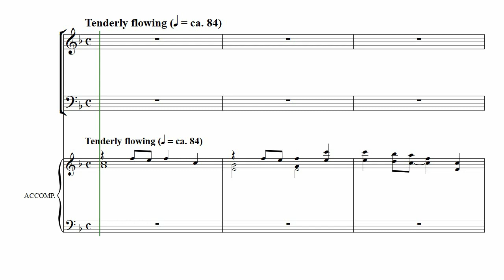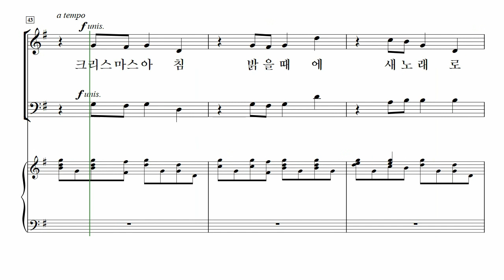[중앙아트] ‘중앙성가 17집’ 07. 아기 예수께 찬양 – 소프라노 MIDI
📚 중앙성가 17집 – 박신화 · 구천 편

07. 아기 예수께 찬양 – Joseph M. Martin 곡

『중앙성가 17집』 타이틀 곡 ‘주를 기억해’의 가사와 같이 주님의 얼굴을 뵈올 때, 우리의 삶이 크신 은혜가 넘치며 주님의 사랑이 우리 삶에 함께하실 것입니다.

지휘자들의 요청으로 새롭게 출간된 중앙성가 17집은 박신화 · 구천 지휘자의 다양한 음악적 선곡과 더불어 예배의 주인이신 ‘주님’에 관한 깊은 묵상과 영감으로 작곡된 은혜의 찬양이 수록되어 있습니다.

『중앙성가 17집』을 통해 온전히 주님을 예배하는 귀한 찬양의 시간이 되시길 바랍니다.